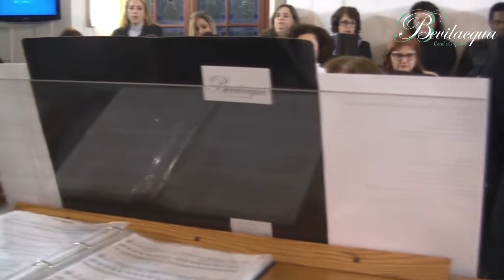The Scientist - Coldplay - Instrumental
The Scientist - Coldplay - Versão Instrumental - Orquestra para Casamento

"The Scientist" é o segundo single da banda inglesa de rock alternativo Coldplay e foi gravado para o álbum "A Rush of Blood to the Head". A canção foi escrita por todos os membros da banda para o álbum. A música foi construída em torno de uma balada de piano, com sua letra contando a história sobre o desejo de um homem por seu amor e um pedido de desculpas.
Esta é a nossa versão instrumental da música The Scientist, cuja letra é sobre um cientista que está tão envolvido em seu trabalho que negligencia a namorada. Quando ele define suas prioridades corretamente, ele quer "voltar ao início" e começar do zero.
Nos casamentos em que realizamos, como este na Igreja Nossa Senhora do Brasil, com arranjo instrumental de Orquestra, indicamos nosso cover acústico de The Scientist ou para a assinatura da ata da cerimônia ou para os cumprimentos dos pais e padrinhos ao final do casamento.
Com décadas de experiência em música de casamento, missa e batizado, a Orquestra e Coral Bevilacqua tem diversas formações de músicos para casamento para tornar sua cerimônia inesquecível. 😊🎵

The Scientist - Coldplay - 00:03
Música para cumprimentos - 00:13
Músicas de casamento - 00:30
Bevilacqua Coral e Orquestra - 01:51

👉 Bevilacqua Coral e Orquestra
Orquestra e coral para casamentos, missas e eventos
Dirigido pelo maestro Renato Bevilacqua, o Coral e Orquestra “Bevilacqua” tem sua equipe formada por músicos altamente qualificados. Numa trajetória de mais de 25 anos, o empenho em capturar a essência dos mais variados temas musicais adequando-a à atmosfera de cada evento, despertar as mais sublimes emoções em pequenas e grandes plateias através da maestria na sua execução, aliados a um atendimento personalizado, se tornaram os diferenciais do Coral e Orquestra Bevilacqua. Especializados em músicas para casamento e missa, também realizamos serviço de música para eventos corporativos e sociais, sempre prezando pela qualidade e personalização.